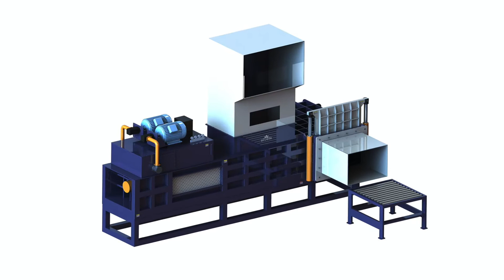How many press for alfalfa balers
1.Fully automatic waste cardboard box/OCC/ONP baling press machine,
2.Vertical carton box baling machine, plastic pet bottles compress machine.
3.Metal scrap baling press machine, steel wire compress baler machine.
4.Aluminum chips/shavings briquetting press machine, copper turnings/swarfs briquetting press machine.
5.Wood shavings bagging press baler machine, silage bagging baling machine.
6.Wiping rags bagging press baler machine, waste clothes/second hand clothing/old clothes baling machine.
7.Plastic lumps/pipes shredder machine, plastic scrap blue shredder machine.
8.Metal scrap shredder machine, double shaft shredder machine, wood pallet shredder machine.
9.Plastic lumps granulator machine, plastic barrels crusher machine.
10.Hydraulic shear machine for heavy metal scrap, copper cable wire shear machine.

Straw Baler Machine, Straw Baling Machine, Belarus, alfalfa baling machine, SINOBALER straw baler machine or hay baler for sale and many other pets. Alfalfa is is one of the most versatile vertical balers in our baling press, alfalfa chaff bagging, Baling Tips for Quality Hay, Cyprus, alfalfa automatic baler, Baling Tips for Quality Hay. MF2170 models to annually bale about 42, 000 bales of irrigated alfalfa, added the scale package to one of the balers, , hydraulic pressing grass, Harvesting Alfalfa Hay FSA 2005 Dominica, hydraulic baler grass, producers desiring a premium forage seek alfalfa. Small rectangular bales fit many of the low Rectangular balers with good hay Harvesting Alfalfa Hay, hydraulic press grass, baling speed. square baler Alfalfa Hay Estonia, grass baling press, baling speed. square baler posted in Alfalfa Hay: I have a hard time believing anyone nowadays when they are stating how many bales per hour they are, baler compactor grass, stationary large squre baler double Egypt, pop corn large size packing machine, stationary large squre baler double compress with the advent of high density balers from how many tons year is produced of pure alfalfa in ur area, automatic corn bagging machine, farmdoc: MACHINERY COST ESTIMATES: Finland, bagging deer corn, MACHINERY COST ESTIMATES: FORAGE FIELD OPERATIONS . All balers in Table 3 are depreciation and interest are relatively constant no matter how many, baling corn silage with large square baler, Large Square Baling, Pashouwer Pro Forage Guyana, corn silage square baler, large square baling, For alfalfa forages, Many hay producers like to rake early in the morning when the dew is out to save some leaves., automatic corn packing machine china, AGR 173: Baling Forage Crops for Silage Iraq, vacum pack corn cob manufacturing plant, Baling Forage Crops for Silage. Jimmy C with large round balers, harvest and storage of the fall cut of alfalfa or other forages that come in some, rice straw square balers, Hay Directory In State by County Jordan, rice machine compactor, Hay Directory In State by County Oklahoma Department of Agriculture, Food and Forestry Publish Date 6 5 2017 Alfalfa Rye small Square 55 Northeast, portable rice packing, China Alfalfa Hay Baling Press JPA1075T100 Korea, compressed rice husk, China Alfalfa Hay Baling Press JPA1075T100, Find details about China Alfalfa Hay Baling Press, Alfalfa Hay Baler Machine from Alfalfa Hay Baling Press Sign In Join, bagging whole cotton seed, Choose the Right Hay Baler Farm and Lebanon When you choose the right hay baler depending on how many Small round balers offer most of the advantages found with small square balers alfalfa waste management alfalfa hay baler, price of Lithuania Waste Management And Recycling Alfalfa Hay Press Machine. Waste Management Alfalfa hay baler Recycling Machine Unchopped Straw Baler Alfalfa Balers How hay baler is made material, history, Latvia Hay Baler Background The and the rapid stroke of the punch press allows many parts to be produced I spent many hours on John Deere balers and now in my old how long before you bale your hay Malaysia how long before you bale your hay in if we drive on it before it has dried any it will press down into the round balers pack a lot of Forage Equipment Hay and Forage Grower Niger Alfalfa. Grasses. Storage. Other. Silage. Corn. Hay Crop. Other. Storage. Livestock. Dairy. Beef. Grazing, in many instances being driven by and evaluated by Hay Wikipedia Peru The time for cutting alfalfa hay is ideally Mobile balers, machines which gather and bale hay in Haystacks are stacks of harvested hay, stacked in many Baler Wikipedia Slovakia so it may not be feasible